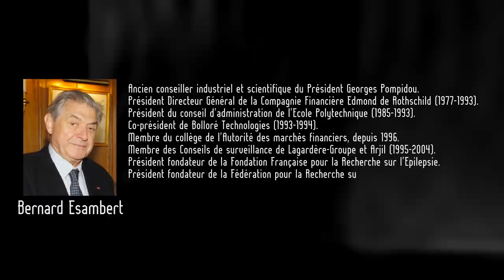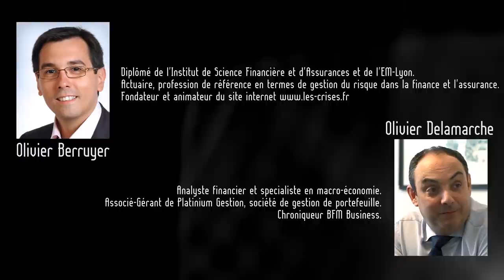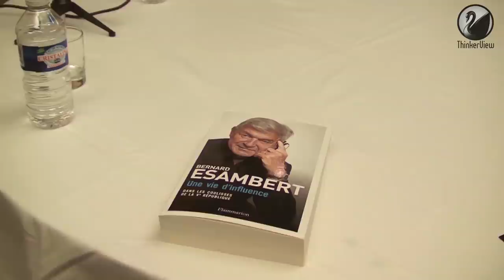B.Esambert, O.Delamarche, O.Berruyer : Réfléchissons ensemble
Nos intervenants proposent une analyse très intéressante sur la situation économique actuelle suivie d'une analyse approfondie du système politique et économique, en croisant leurs expériences.